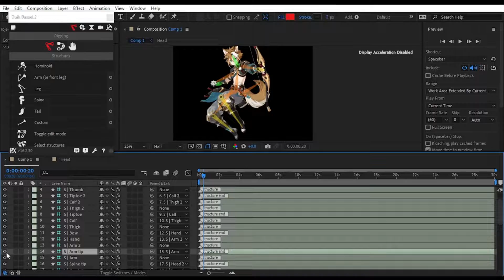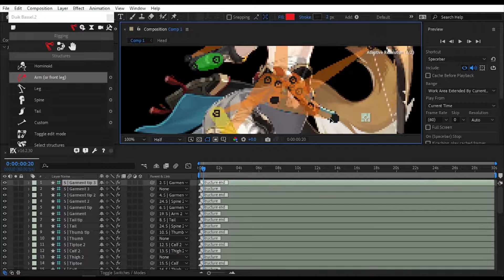Gorou Animated Illustrations | Fanart - Genshin Impact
No, this is not a character demo trailer :P

English Version: 00:21
Japanese Version: 01:57

Software used:
Photoshop
After Effects
Premiere Pro

You can use the Animation as long as you give credit and link.